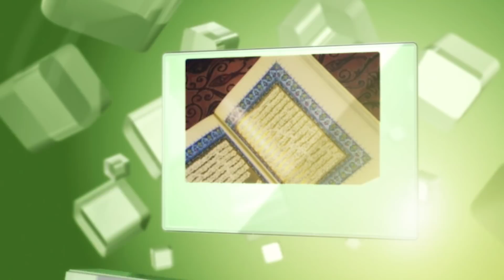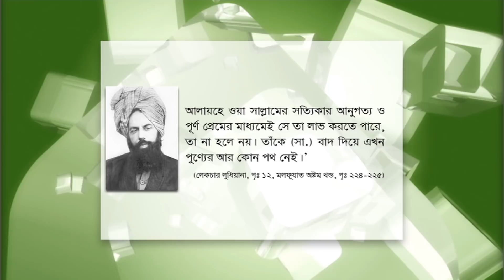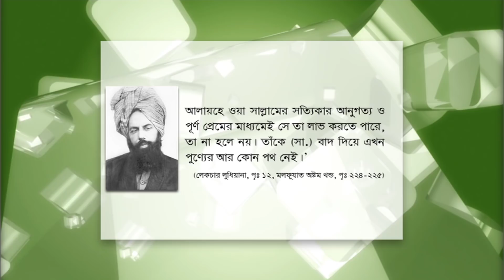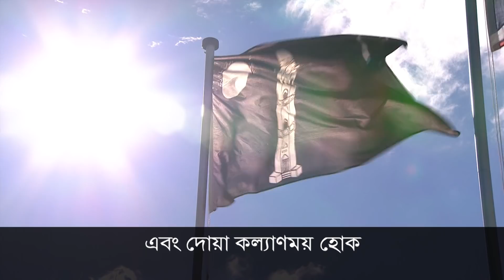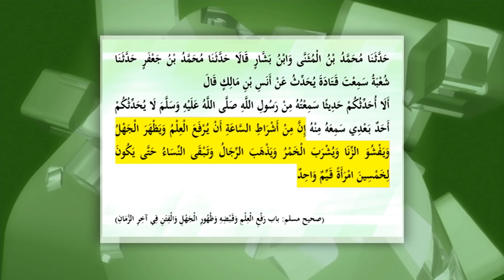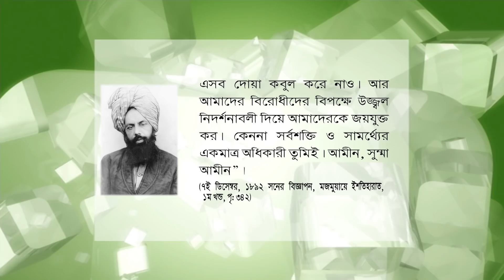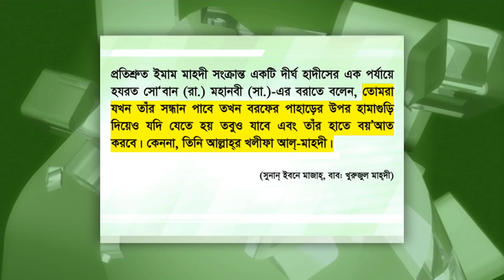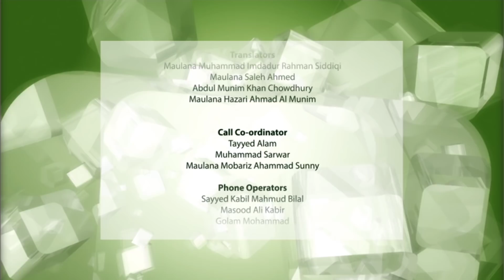সত্যের সন্ধানে (Shotter Shondhane) - ১লা ফেব্রুয়ারী, ২০১৯ইং-এ সম্প্রচারিত - ২০৬তম অনুষ্ঠান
(0:00) - স্বাগত বক্তব্য
(6:05) ১। মসীহ মাওউদ (আ:) জলসার গুরুত্ব সম্পর্কে কি বলেছিলেন তার নিজের লেখনী থেকে ।
(8:15) ২। হযরত ইমাম মাহদীর (আ:) সর্বপ্রথমযেখানে জলসা করেছিলেন (মসজিদে আকসার ছবি)
(9:13) ৩। হযরত মসীহ মাওউদ (আ:) কি কারণে  জলসার প্রচলন করেছিলেন এবং কি কারণে  জলসা মুলতুবী রাখতে বাধ্য হয়েছিলেন ?
(14:17) ৪। হযরত মসীহ মাওউদ (আ:) জলসার ,অতিথিসালার (আর্থিক ত্যাগ) এসব সম্পর্কে পূর্ণাঙ্গীন আলোচনা।
(26:57) ৫। মসীহ মাওউদ (আ:) বলেছেন এ জলসা কোন জাগতিক মেলা নয় এটি একটি আধ্যাত্নিক সমাবেশ।  এ আধ্যাত্নিক পরিবেশের আবহাওয়া সম্পর্কে বর্ননা ।
(35:21) ৬। মহান আল্লাহ আমাদের খারাপ এবং ভাল পথে পরিচালিত করেন ? তবে আমাদের খারাপ কাজের জন্য শাস্তি পাব?
(39:46) ৭। খলীফা মাসরুর আহমদর ভাতিজা (শামসুদ্দীন) কেন জামাত ছেড়ে দিয়েছেন?
(44:58) ৮। আহমদীয়া মুসলিম জামাতের ধর্ম বিশ্বাস
(46:33) ৯। ঈসা (আ:) এর জন্ম মৃত্যুর বিশ্লেষণ । ইমাম মাহদী (আ:) কোন ধরনের নবী দাবী করেছেন? তাবলীগ জামাতের ইজতেমার বিশ্লেষণ। এবং ইমাম মাহদী আগমনের লক্ষণাবলী।
(1:04:01) ১০। ইমাম মাহদী (আ:) আসছেন নাকি আসবেন? দাড়ির সুন্নত কিরকম হয় ? আহমদীদের দাড়ি এত ছোট কেন?
(1:10:40) ১১। আহমদীয়া মুসলিম জামাতের অনুসারীদের দাঁড়ি ছোট কেন?
(1:14:01) ১২। যারা ইমাম মাহদী কে মান্য করেনা মহান আল্লাহ্‌ তাদের প্রতি কি আচরন করবেন? আহমদীয়া মুসলিম জামতের জান্নাতি হওয়ার প্রমাণ ?
(1:20:05) ১৩। অন্যসকল আলেমরা কেন রাগ-গোস্যা আহমদীদের প্রতি?
(1:24:08) ১৪। হযরত ঈসা (আ:) ৪ ভাই এবং ২ বোন সংক্রান্ত ব্যাখ্যা ?
(1:26:43) ১৫। জলসার গুরুত্ব মসিহ মাওউদ (আ:) এর লেখনী থেকে ।
(1:29:15) ১৬। জলসা সম্পর্কে মসিহ মাওউদ (আ:) এর ভবিষ্যতবাণী কিভাবে পূর্ণতা লাভ করেছে ?
(1:35:35) ১৭। সুদ হারাম কিন্ত আহমদীরা বলেন সুদের টাকা মসজিদ হালাল জান্নাতি জামাত হলে এটা কিভাবে সম্ভব?
(1:42:10) ১৮। "দাজ্জালের গাধা সম্পর্কে বুঝিয়ে বলবেন । পিতামাতা কে বেশি কষ্ট দিলে বাবা-মা ক্ষমা করেন না , এমন অবস্থায় কি করণীয়?"
(1:49:02) ১৯। হাদিসে আছে প্রত্যেক শতাব্দির শিরোভাগে মুজাদ্দিদ প্রেরণ করা হয় ১৪শ শতাব্দিতে ইমাম মাহদী (আ:) মুজাদ্দিদ হওয়ার দাবি করেছেন । তার এই দাবি কতটা সত্য ?
(1:54:53) ২০। সম্প্রতি লিফলেট নিয়ে অপপ্রচার এর জবাব ।